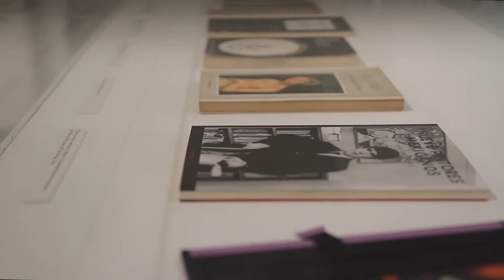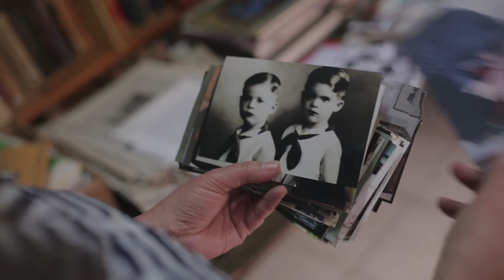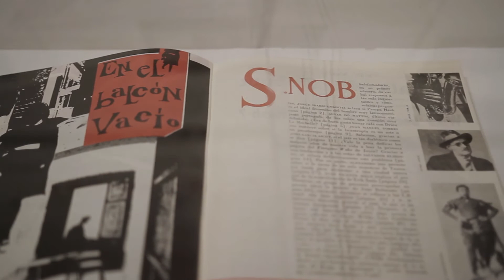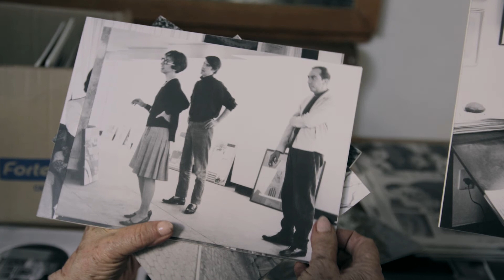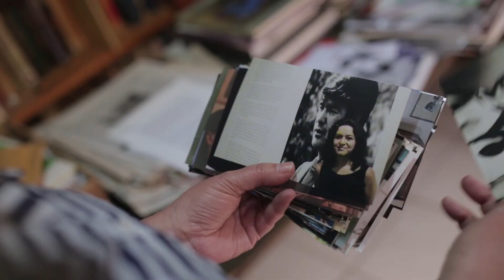El placer de la mirada | Juan García Ponce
La exposición “El placer de la mirada de Juan García Ponce” se presenta con el objetivo de rendir un homenaje a la vida y obra de este escritor yucateco, quien a lo largo de 40 años produjo más de 50 títulos. Su obra es de las más extensas de la literatura mexicana, escribió cuento, novela, teatro, poesía, ensayo, traducción y guion cinematográfico. Sin embargo, en la exposición se destaca su papel como crítico de arte durante la segunda mitad del siglo XX y su rol como ideólogo de la "Generación de la Ruptura", la cual está integrada por artistas de la talla de Manuel Felguérez, Vicente Rojo, José Luis Cuevas y Fernando García Ponce, entre otros.